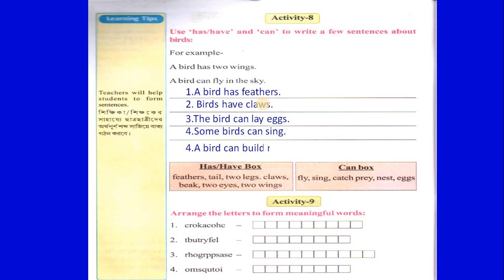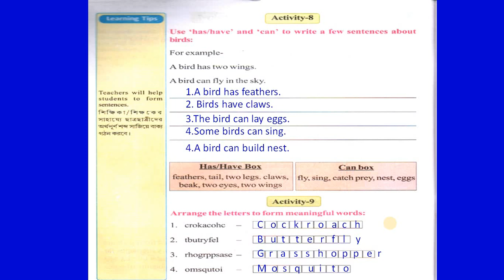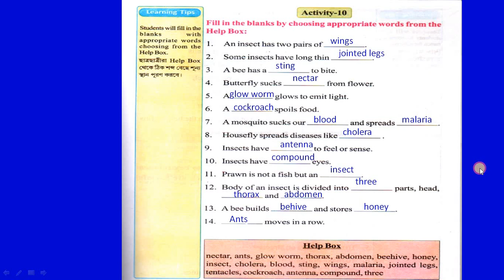চতুর্থ শ্রেণির উইংস সমাধান# Wings for Class IV, Solution, Revision Lesson, Activities 8,9 &10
চতুর্থ শ্রেণির উইংস সমাধান# Wings for Class IV, Solution, Revision Lesson, Activities 8,9 &10Class IV Wings Solution.  Learn how to solve all the activities of the bool wings published and prescribed  by WBBPE.
good luck
 rkm
ltc06
Digital Service 4U